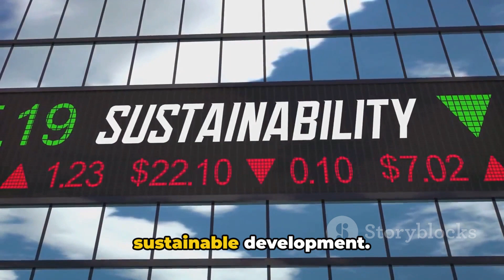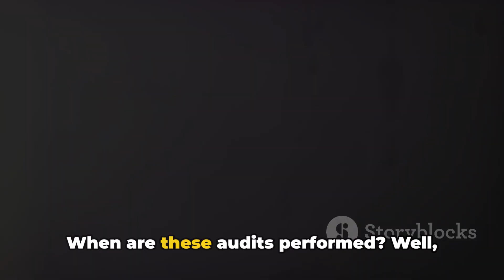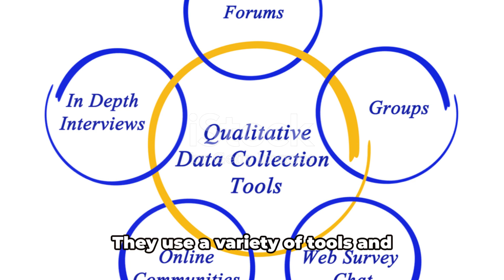Decoding Corporate Social Responsibility / What is Corporate Social Responsibility?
In this informative video, we delve into the realm of Corporate Social Responsibility Audit - shedding light on its significance and the intricate processes involved. 🌟 Whether you're familiar with CSR or new to the concept, this video breaks it down for you in a simple and clear manner. Discover why CSR audits are crucial for businesses today and how they contribute to a more sustainable and ethical business environment.

OUTLINE:

00:00:00 Introduction to CSR Audits
00:00:27 Understanding CSR Audits
00:00:57 Scope and Global Impact of CSR Audits
00:01:13 Importance and Timing of CSR Audits
00:01:50 Conducting CSR Audits
00:02:07 Purpose and Conclusion of CSR Audits
corporate social responsibility
 csr
 what is corporate social responsibility
 definition
 examples
 corporate social responsibility definition
 corporate social responsibility examples
 benefits
 sustainability
 climate change
 starbucks
 ikea
 patagonia
 business
 business ethics
 environment
 ecology
 sustainable development
 management
 education
 whiteboard animation
 sustainability illustrated
 what is sustainability
 sustainability definition
 csr
 corporate social responsibility marketing